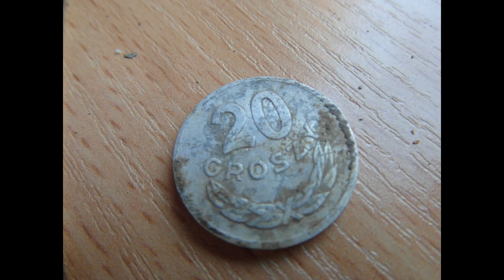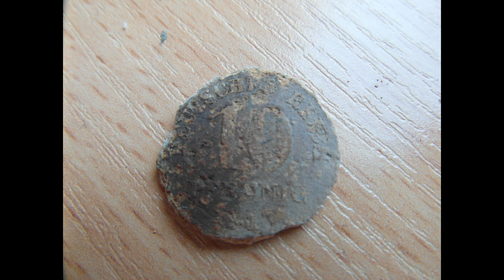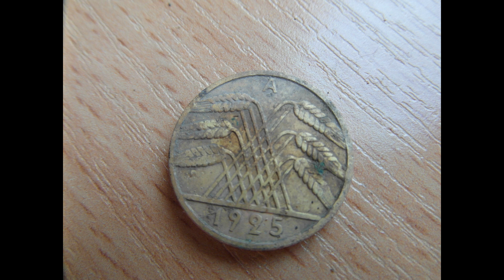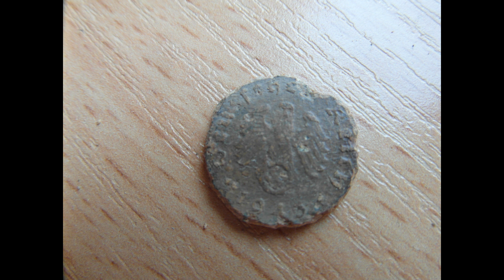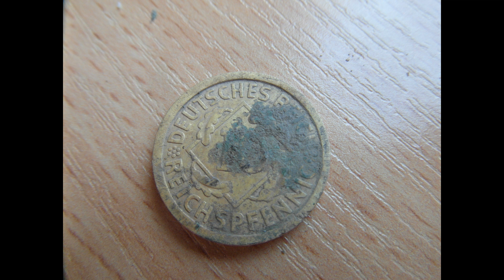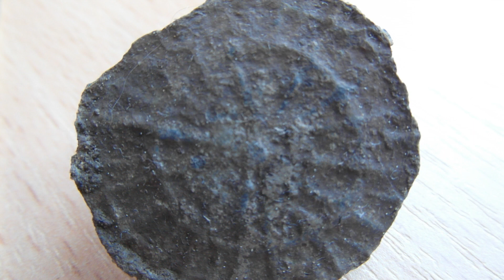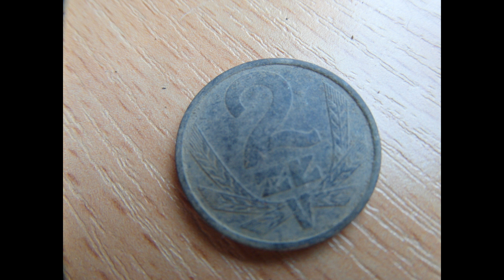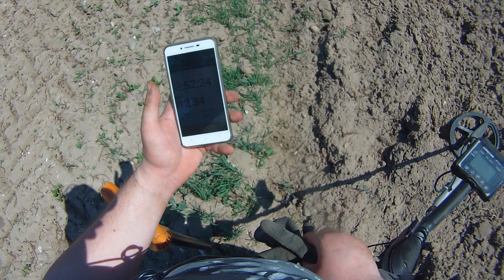Pomorskie Wykopki - 19.05.2017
Kolejny wypad w przypadkowe miejsce które jeszcze można kopać. Miejscówka pierwszy raz czesana.